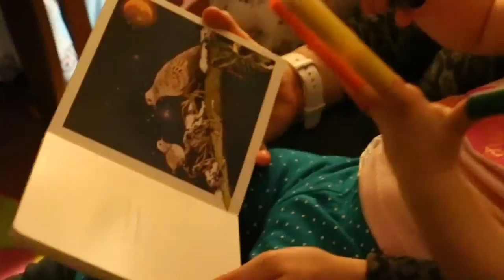A Sailor's Second Shift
Parenting can be a difficult task for anyone. Petty Officer Gabriel Kotico shows how one Sailor handles twice the work with her two year old.